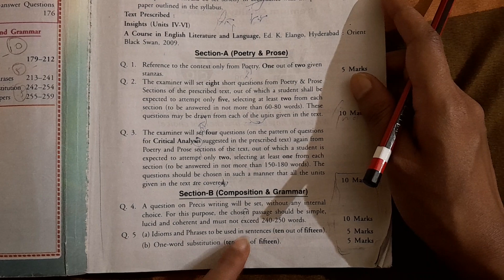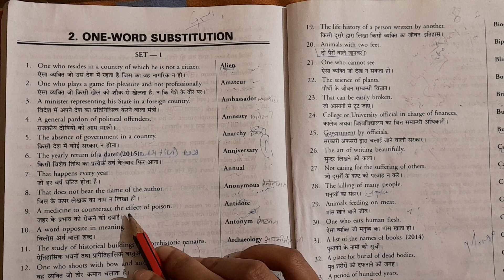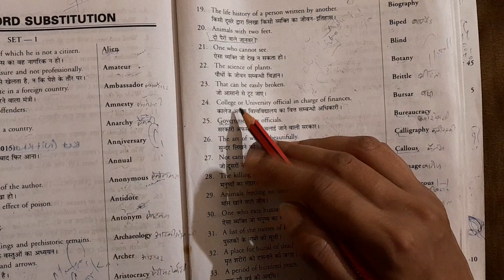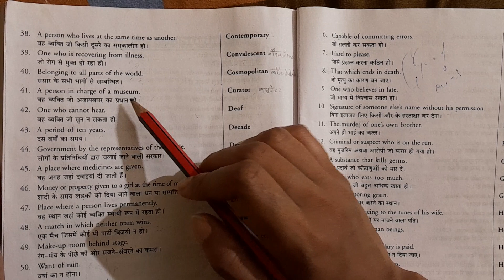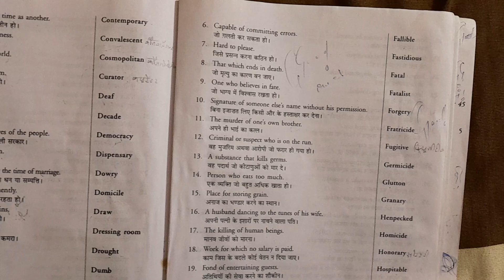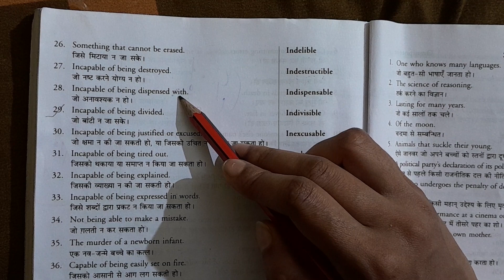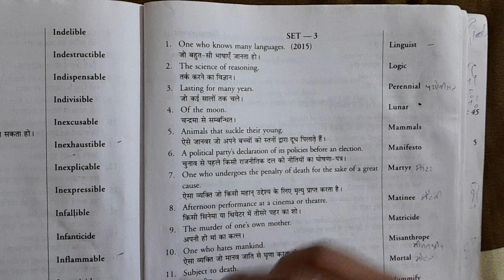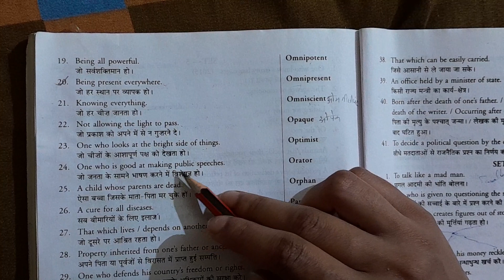one word substitution BA6th sem From English book with Answers